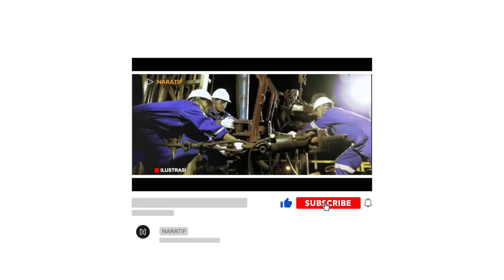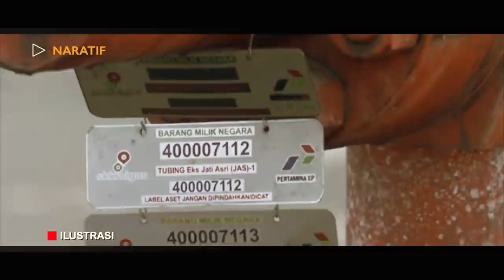KEREN! BIKIN DUNIA IRI, PERTAMINA PAMER TEMUAN BESAR "HARTA KARUN" RI. 20 JUTA BAREL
KABAR BAIK!! PERTAMINA KEMBALI TEMUKAN 20 JUTA BAREL CADANGAN MINYAK BUMI
PT Pertamina (Persero) melalui anak perusahaan PT Pertamina Hulu Energi Offshore Souteast Sumatera (PHE OSES) telah menemukan cadangan minyak dan gas bumi (migas) di Lapangan Krisna. Lapangan tersebut berjarak 90 mil sebelah utara Teluk Jakarta di lepas pantai Laut Jawa.

Direktur Utama Pertamina Hulu Energi Budiman Parhusip mengatakan, pihaknya kini tengah melakukan penghitungan data dari hasil temuan guna membangun fasilitas eksisting.

Penemuan cadangan baru minyak dari hasil kegiatan eksplorasi di Lapangan Krisna akan menambah jumlah cadangan minyak Pertamina, khususnya di bawah kendali PHE OSES.

Pertamina menemukan minyak dan gas bumi pada lapisan batu pasir formasi talang akar dengan hasil uji produksi pada lapisan Lower Zelda Layer 44 mengalirkan gas sebesar 4,5 mmscfd dan kondensat sebesar 241 BCPD pada bukaan coke 28/64.

Kegiatan penuntasan eksplorasi di Angel Cluster menjadi salah satu prioritas Pertamina di regional Jawa agar undeveloped resources di area Angel Cluster dapat segera dimonetisasi dan memberikan kontribusi produksi minyak dan gas bumi kepada perseroan.

disisi lain PT Pertamina EP sebagai Subholding Upstream Regional Jawa menunjukkan komitmennya dalam menjaga lingkungan, yang ada disekitar sumur minyak agar tidak terjadi kebocoran, termasuk di wilayah Kepulauan Seribu.